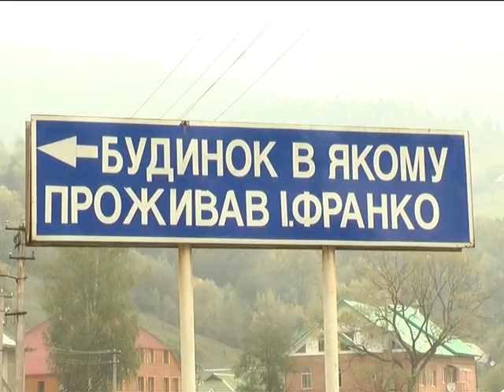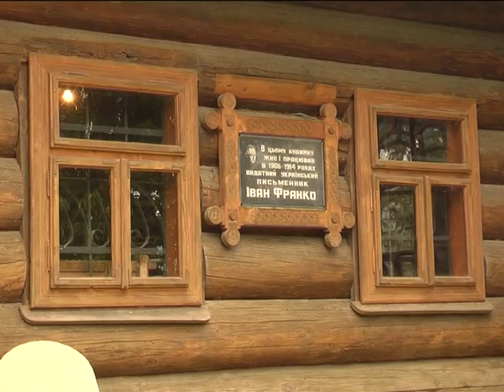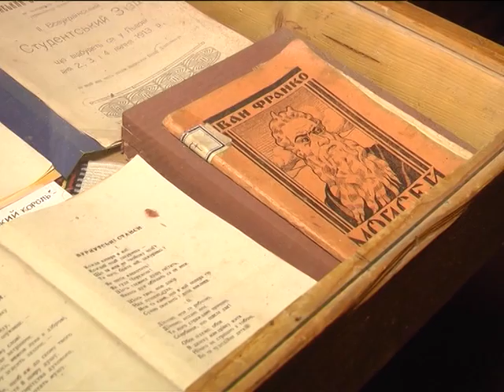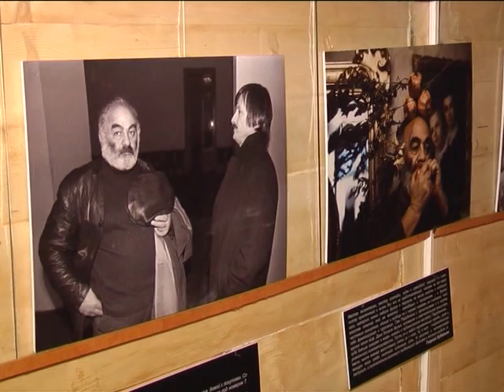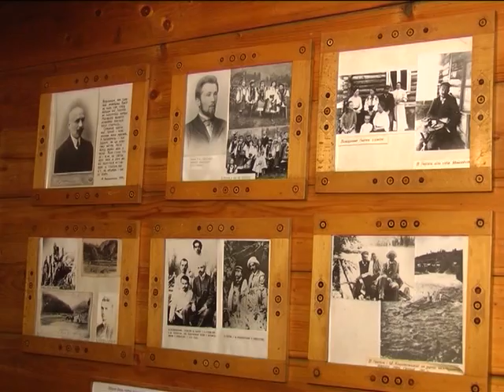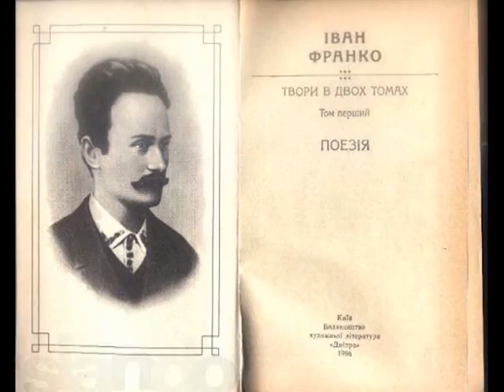1001 й один тур 01.08.2015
1001 й один тур 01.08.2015
Автор: Гулько Галина